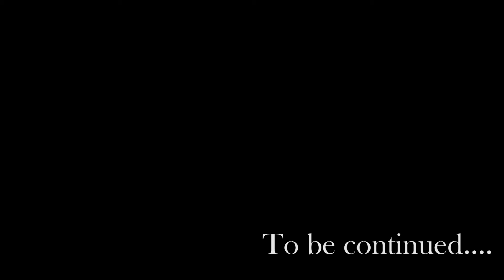Finally went to some unknown places❤️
Hey guys my name is Subham Ghosh and basically I'm from Assam which is a beautiful part  of India. Basically I making video on travel and cinematic on video.

GoPro Adapter